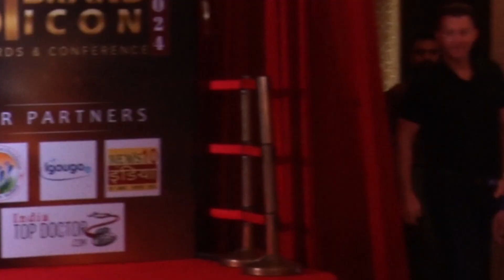Dr. Ankita Rachuri at the India Brand Icon Awards, 2024 | Mrs. Brett Lee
gets recognised at the India Brand Icon Awards, 2024 by Time Cyber Media Pvt Ltd in Mumbai in Mumbai in presence of Former Australian Cricketer Mr. Brett Lee

on stage to received the award.